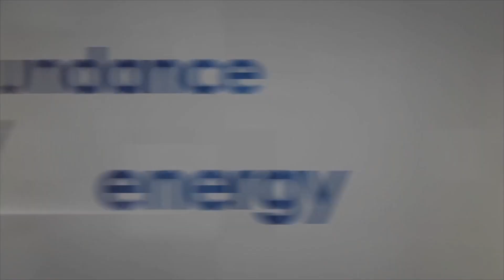The Benefits of Investing in Yourself: MorningCoach.com TV Episode 15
JB Glossinger, founder of MorningCoach.com, discusses this weeks topic of investing in yourself in Episode 15 of MorningCoach TV.

MorningCoach.com is the world's first personal evolution site, and the world's largest personal development community.

If you are not a Morning Coach member you need to get on over We've got so many amazing people from all over the world and it's a great time to get involved with our community and the things that we are doing.

THIS WEEK:  INVESTING IN YOURSELF

Investing myself has completely changed my life.  When it comes to true growth and development this is something that many of us lack.

Monday we are going to talk about what you need to be investing in to get you over the top.

Tuesday is our personal development / evolution day we are going to talk about skilled development because skills allow you to rise up.  When you combine skills with talent you will really take off.

Wednesday we will talk about the fear of not getting a return on your investment.

Thursday is our book study and we are reading Chris Guillabeau's $100 Startup.  We are also going to talk about speed reading.

Friday we are going to discuss money, wealth and prosperity.  We will be discussing some prosperity basics and secrets.

This weeks personal development topics:

Monday: Organization (Get Organized!)
Tuesday: Personal Development (Sacred 6)
Wednesday: Metaphysics (Write The Book)
Thursday: Book Study (Biographies)
Friday: Money (Perfection)

Topics for for PowerBizCoach.com:

Monday: Management/Human Resources (Right Mindset)
Tuesday: Sales/Marketing (Sell Transformation)
Wednesday: B2B/B2C (Metrics)
Thursday: Internet Marketing (Twitter Growth)
Friday: Casual Friday (Open)